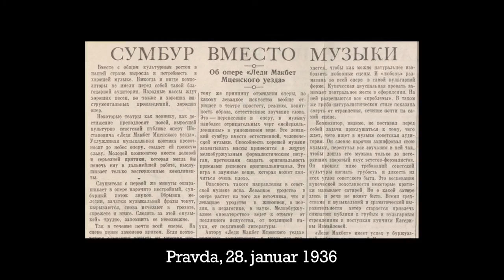Shostakovitsj symphony no 5, Kristiansand Symphony Orchestra and conductor Cathrine Winnes.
Norwegian conductor Cathrine Winnes conducts and talks about Shostakovitsj' symphony number 5, with professor Jon- Roar Bjørkvold and Kristiansand Symphony Orchestra. This film has bin made by Anders Lindstad and Peiling Film & TV.